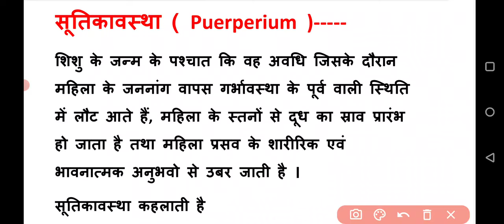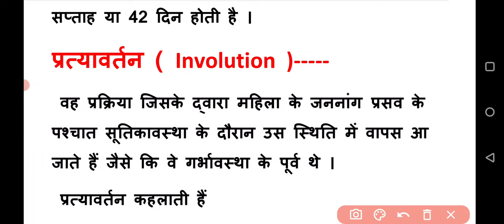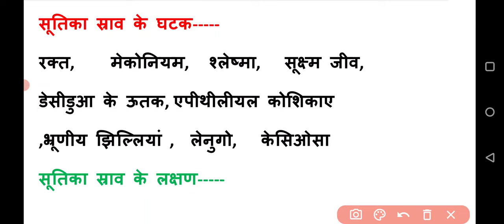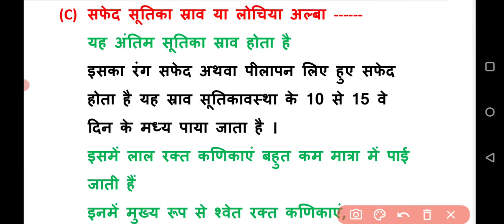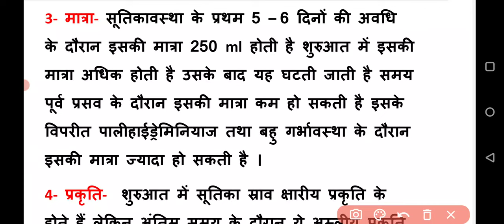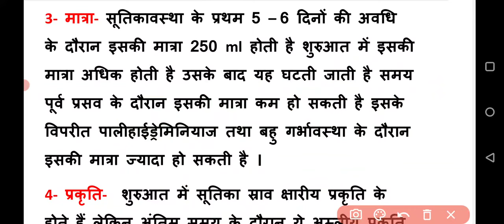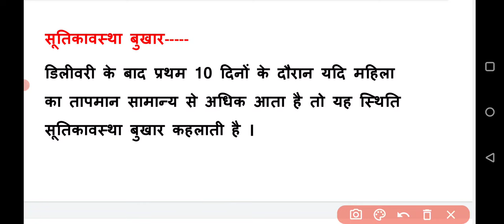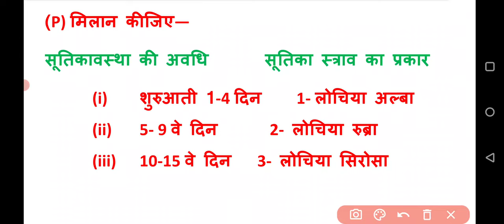ANM CLASS / सूतिकावस्था / PUERPERIUM/ महिला स्वास्थ्य कार्यकर्ता